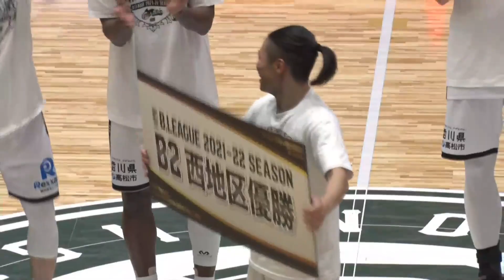【ハイライト】香川ファイブアローズ vs 西宮ストークス｜2022/4/30（土） B2 第16節 GAME1｜プロバスケ（Bリーグ）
B.LEAGUE 2021-22シーズン
B2リーグ戦 第16節 代替試合 AWAY GAME
■日時：2022年4月30日（土） 15:00 TIP OFF
■会場：播磨町総合体育館

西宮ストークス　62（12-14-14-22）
香川ファイブアローズ　80（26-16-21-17）

ーーーーー

■香川ファイブアローズ | 全試合配信
～ソフトバンク・ワイモバイルのお客様は設定するだけ！見放題！～